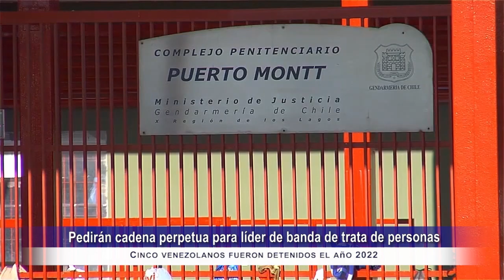FISCALÍA DE PTO MONTT PEDIRÁ CADENA PERPETUA PARA LÍDER DE BANDA DE TRATA DE PERSONAS EN PTO MONTT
Cinco venezolanos fueron detenidos el año 2022 acusados por el delito de trata de personas  para la explotación sexual lavado de activos y asociación ilícita , por lo que la fiscalía pedirá presidio perpetuo para su lider

La causa, data del 21 de octubre de 2021, y los imputados fueron detenidos el año 2022, desde ese entonces se mantienen en el recinto presidenciario de alto Bonito.  Héctor Almérida Osto, quien sería el líder de esta organización criminal a quien se le pide presidio perpetuo. Para su hijo, Héctor Almérida Robles, y el coimputado Yexon Santiso, se solicitan penas de 20 años. Y para Jean Carlos Ustariz Mendoza piden 17 años de cárcel.

Los cuatro extranjeros detenidos, que permanecen en el módulo 21 de imputados de mediana complejidad en la cárcel de Puerto Montt, fueron aprehendidos en marzo de 2022 tras un operativo de la PDI que consideró varias ciudades del sur, pero que tuvo como principal foco del delito a Puerto Montt.

En la capital regional un cliente que solicitó los servicios sexuales de una extranjera, denunció el delito de trata de personas, luego que la víctima le contara su calvario en Chile y las amenazas de las cuales era víctima para ejercer la prostitución.

La audiencia de preparación de juicio oral está contemplada para el lunes 11 de diciembre, a las 08:30 horas en el Juzgado de Garantía de Puerto Montt.